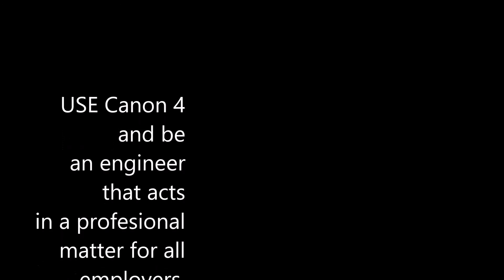Canon 4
Canon 4- Civil Engineering Code of Ethics